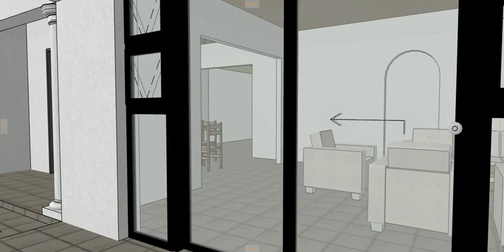3 BEDROOM, KS DESIGNS 3D ...MUST WATCH